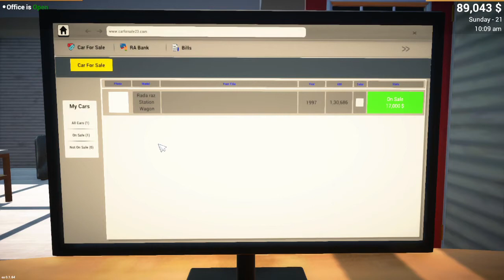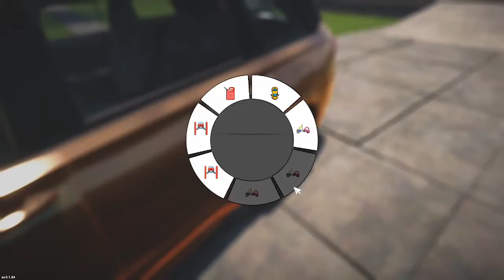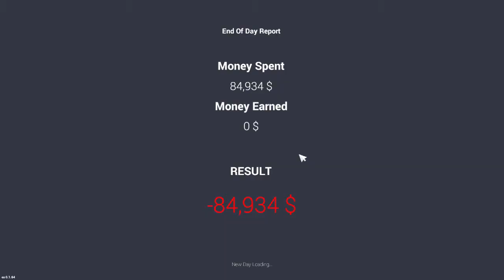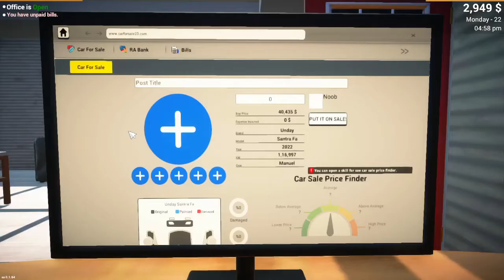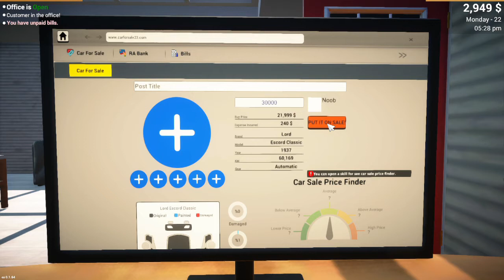PURCHASE A VINTAGE CAR ON CAR SALE SIMULATOR #7